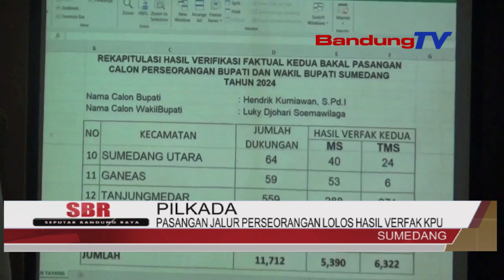PASANGAN JALUR PERSEORANGAN LOLOS HASIL VERFAK KPU